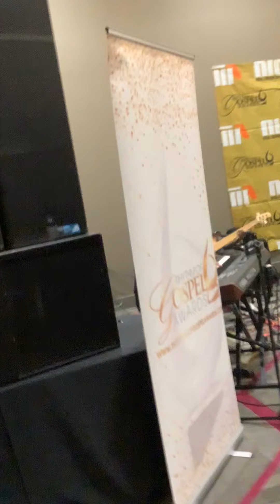Gods children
Public